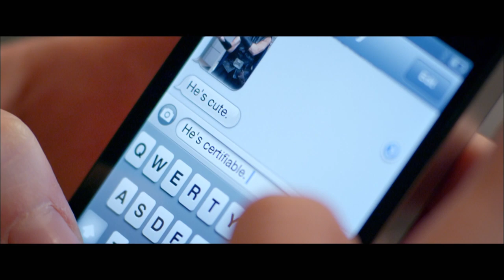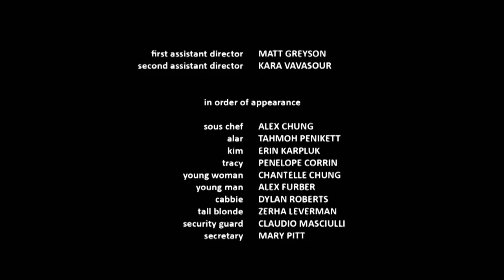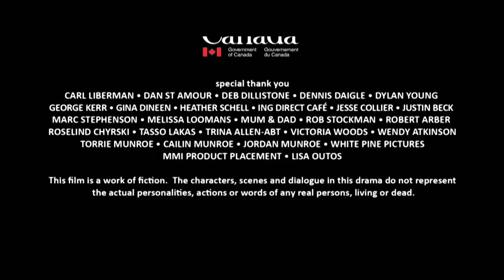The Portal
A jaded travel agent is mistaken for a great sorceress by a dimension-travelling wizard who becomes stuck in the 21st century when cell phone radiation interferes with his magic.

Writer/Director: Jonathan Williams
DOP: Alex Daceb
Editor: Jonathan Williams
Actors: Erin Karpluk, Tahmoh Penikett
Producer: Andrew Nicholas McCann Smith, Laura Perlmutter
Funder: bravoFACT